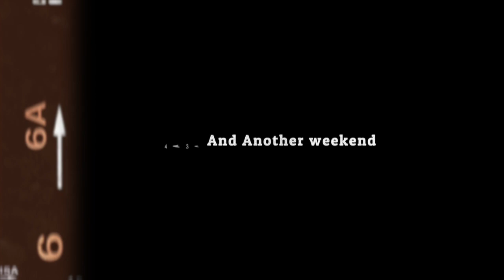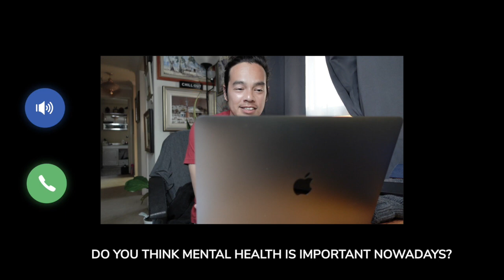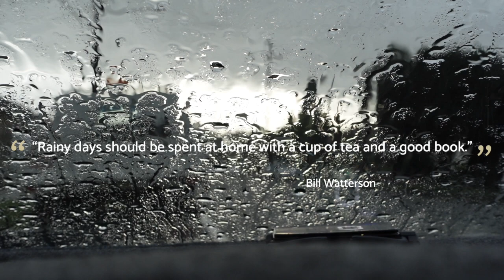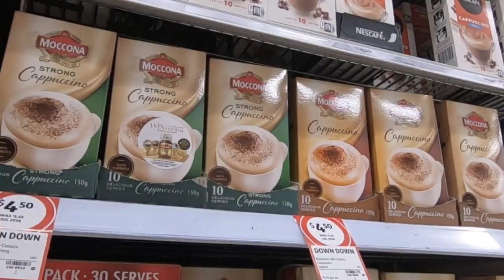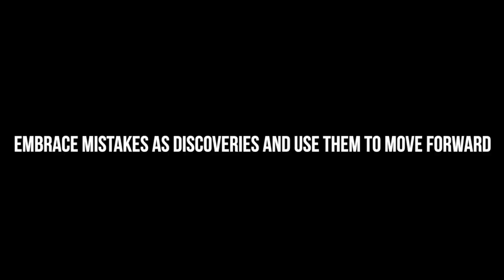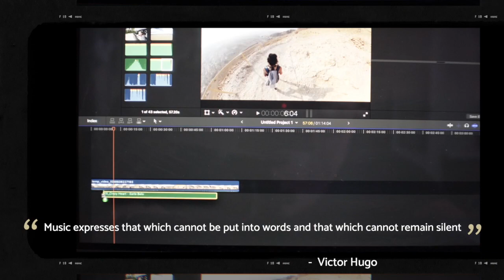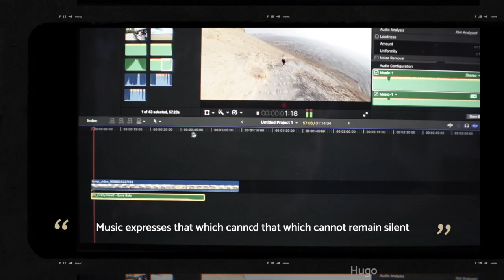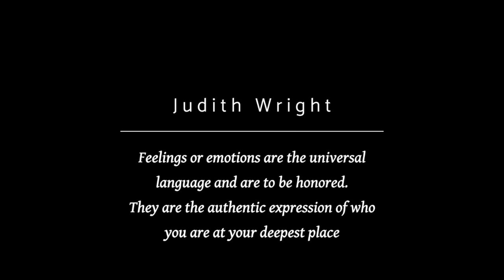Sydney Covid Lockdown | How to stay sane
Sydney Covid Lockdown | How to stay sane.As it happened Sydney is now in Lockdown due to Covid Delta strain.This is how I stay sane while in lockdown. Please  stay safe, stay home and follow Health and Government advice. We are in this together!